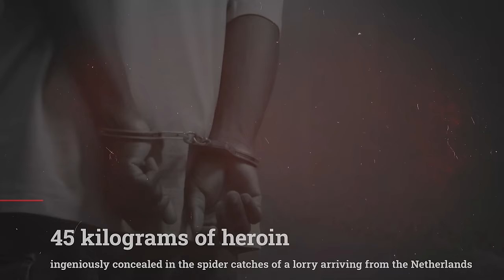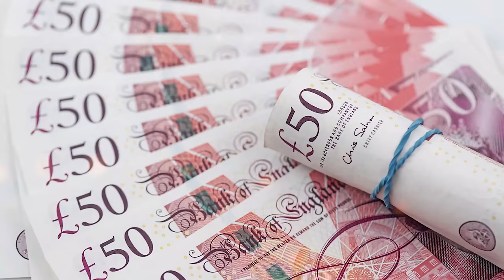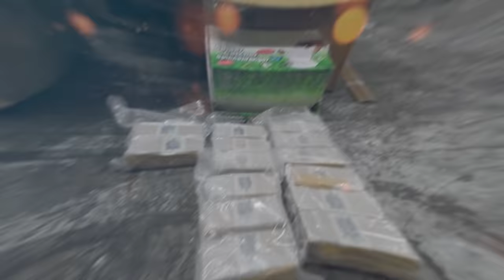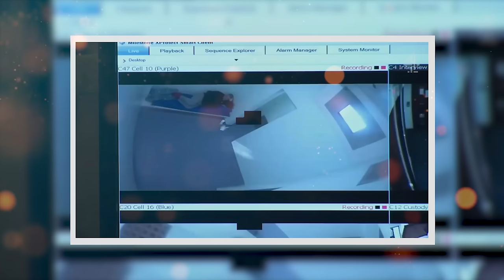£58million Drug Cartel Run by a British Driving Instructor! - Robert Brooks, AKA 'Jaguar Palace'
£58million Drug Cartel Run by a British Driving Instructor! - Robert Brooks, AKA 'Jaguar Palace' - True Crime Documentary

Uncover the astonishing story of Robert Brooks and his £58 million drug trafficking network that sent shockwaves through the UK. This episode of Pursuit of Perpetrators explores how Brooks, under the guise of a respectable businessman, orchestrated one of the largest drug smuggling operations in Hertfordshire's history, and the sophisticated law enforcement operation that led to his downfall. Through detailed storytelling and expert insights, we examine the battle against international drug smuggling, the strategies to dismantle criminal networks, and the lasting impact on those caught in the crossfire. Your engagement helps us continue to deliver in-depth coverage of significant true crime stories, fostering a community that values justice, understanding, and the pursuit of truth

Robert Brooks, Drug Trafficking UK, Heroin Smuggling, Border Force Operation, Hertfordshire Crime, Class A Drugs, International Crime Syndicate, Police Surveillance, Criminal Empire, Drug Smuggling Takedown